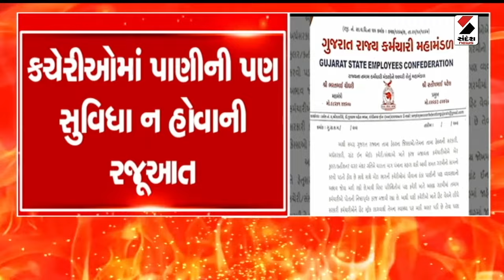વૉર રૂમ | આકરી ગરમી.., વધતી મુશ્કેલી | Gujarat Weather | Heat Wave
વૉર રૂમ | આકરી ગરમી.., વધતી મુશ્કેલી | War Room | Gujarat Weather | Heat Wave